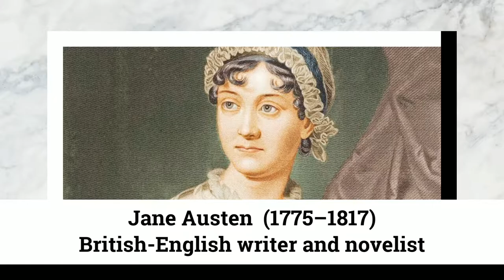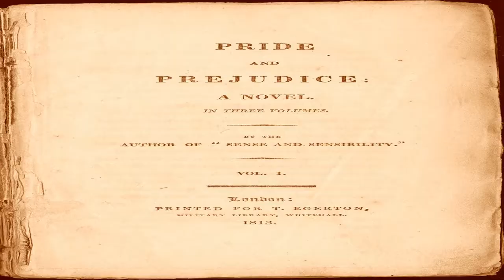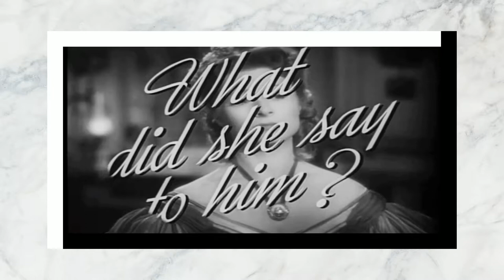Chapter 24 of 61. "Pride and Prejudice" by Jane Austen audiobook